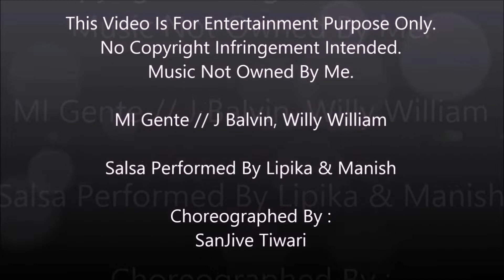MI Gente || J Balvin, Willy William || Salsa || SanJive Tiwari Choregraphy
Atreya Event Pvt. Ltd.
(Wedding/Corporate Events, Stage Shows, Birthday/Surprise Parties, Sangeet, Baby Shower, Anniversary Etc.)

Keep Smiling & Dancing
God Bless,

SanJive Tiwari
(USP: B-Swag, Dance Workout, & Masala Bhangra)
Founder, Dancer, Dance & Fashion Choreographer, Dance/Fitness Instructor & Dance Therapist
SanJive's DanCenter
(DANCE & FITNESS STUDIO)
Indirapuram & Noida

Call for more details (DaNcE / FiTneSs Classes, Any Kind Of Event Booking or Workshop):-
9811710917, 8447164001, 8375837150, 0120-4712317